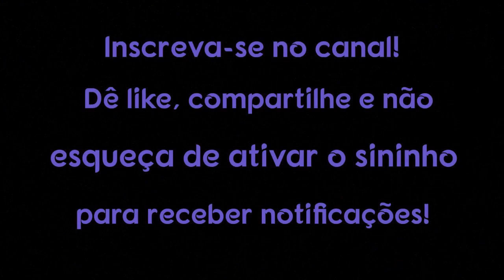9 sinais de que uma alma sua conhecida reencarnou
9 sinais de que uma alma sua conhecida reencarnou

Freqüentemente, estamos dispostos a dar qualquer coisa por mais um encontro com um ente querido que se foi, ansiamos por abraçar nossos falecidos pais novamente ou beijar o parceiro que saiu de nosso lado cedo demais. Freqüentemente, nosso desejo se torna realidade quando o espírito reencarna em um novo corpo. A energia nunca morre. É transferido para a frente e para trás infinitamente, assumindo muitas formas e diferentes habitações. Uma vez que a energia escapa de um corpo expirado, ela procura um novo para habitar. A alma que o adorou, mal pode esperar para voltar à sua vida, muitas vezes com um propósito semelhante. Ele ou ela pode parecer diferente, mas o mesmo espírito inconfundível se irradiará.

1. Use um computador ou dispositivo móvel para abrir um vídeo.
2. Selecione "Valeu demais" abaixo do conteúdo. No pop-up que abrir, você verá diferentes opções de preços para o Valeu demais no seu país/região.
3. Para concluir a compra, siga as instruções exibidas na tela. Gratidão!